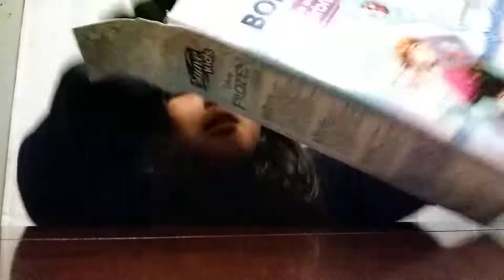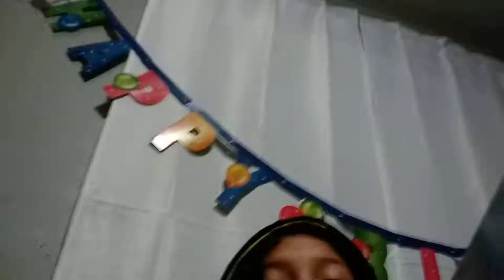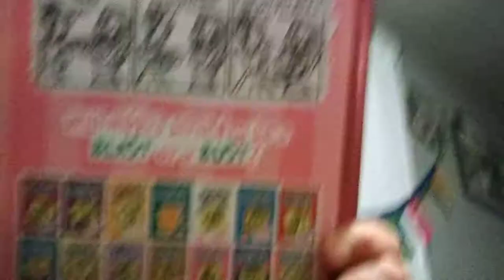What I got for Christmas 🎄🎄🎁🎁🎁